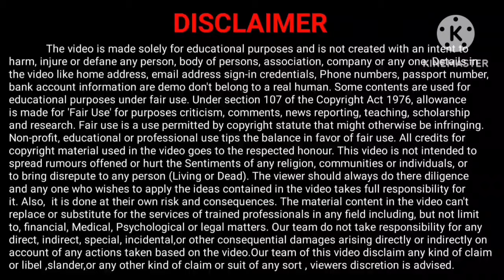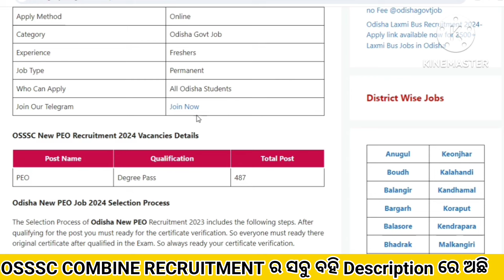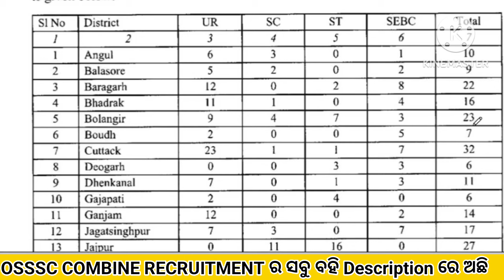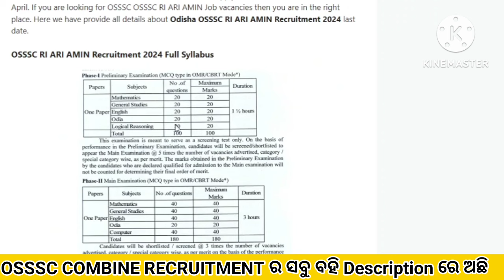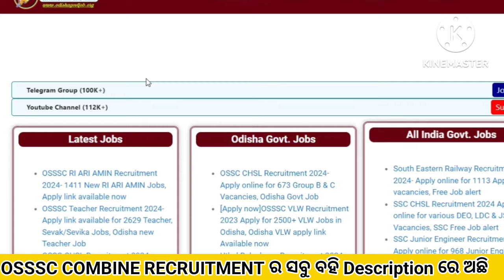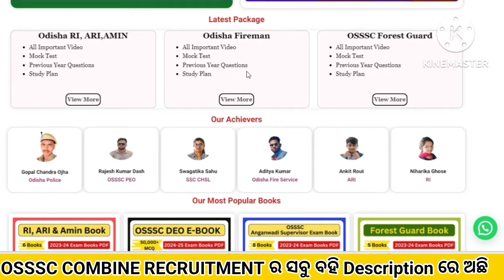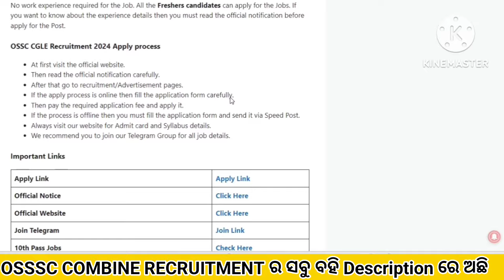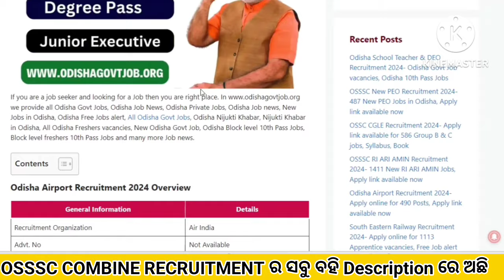ପୁଣି ଆସିଲା PEO ନିଯୁକ୍ତି ପାଇଁ ବଡ଼ ଖବର//OSSSC PEO Recruitment 2024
OSSSC PEO Recruitment 2024//OSSSC PEO Jobs 2024//Govt Jobs in Odisha//Odisha gram Panchayat level vacancies//Tahasil Office new Jobs in Odisha//Odisha Govt Jobs//Odisha Company Jobs//

Book ନେବା ପାଇଁ msg କରନ୍ତୁ:- 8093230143

Mock Test:-

Topic Covered:-

OSSSC PDO Jobs
Odisha Panchayat Development Officer Recruitment
Odisha Govt Jobs
Job vacancies in Odisha
Odisha 10th Pass Jobs
Odisha Govt Jobs
New Jobs in Odisha
All Odisha Govt Jobs 2024
Odisha 10th Pass Panchayat office Recruitment